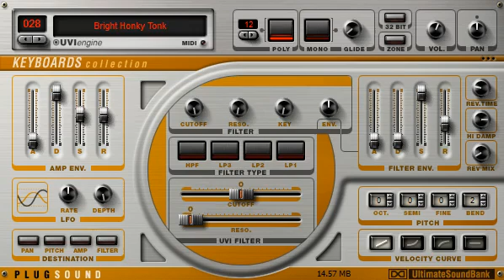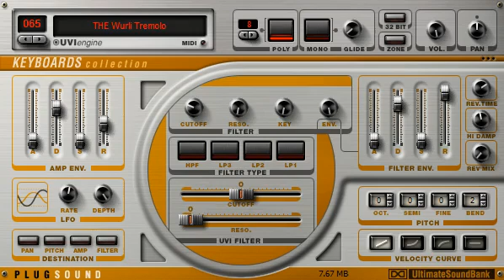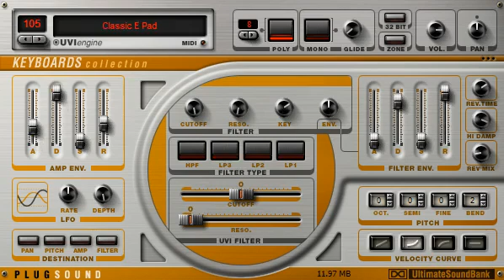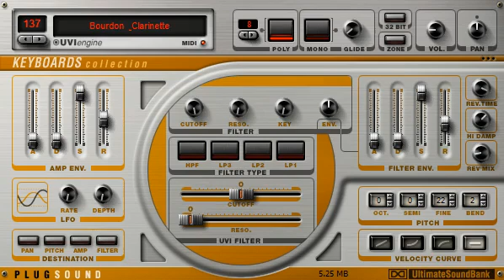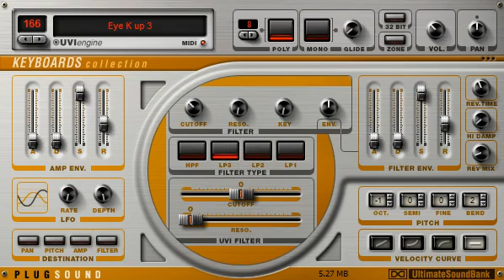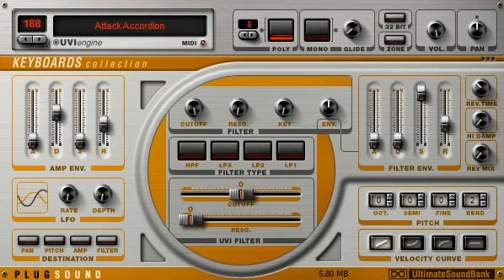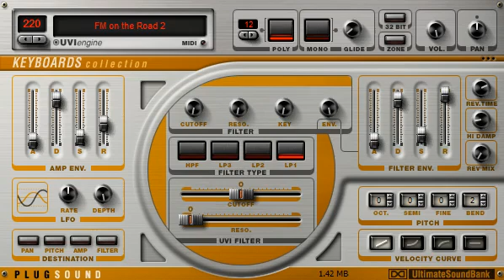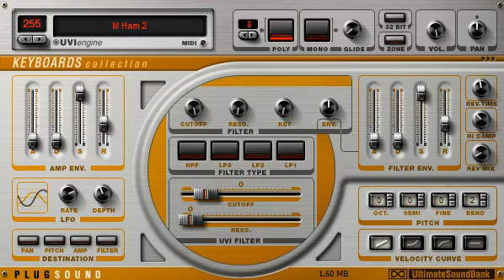PlugSound Volume 1 (Keyboards Collection) VST Sound Bank (UVI) - Preview of 256 sound patches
Preview of the 256 sound patches supplied with PlugSound (Ultimate Sound Bank version 1.8) Volume 1 (Keyboards Collection) by UVI.

00:00 - Best Of
01:26 - Acoustic Pianos
05:27 - Electric Pianos
15:18 - Harpsichord
16:52 - Clavichords
19:18 - Church Organs
21:54 - Electric Organs
31:10 - Accordions
33:13 - Mallets
34:11 - Synth Keyboards